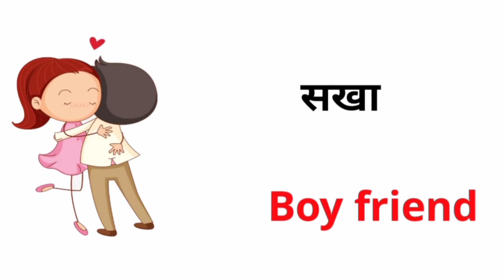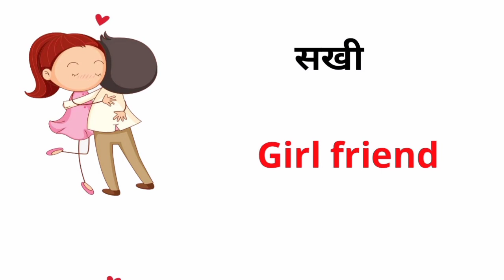Family Relationship Names in English & Hindi with Pictures | Relatives English Words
Aaj ki is video me aap sikhenge ki hum apne rishtedar, family members aur samabndhi ko english me kya khte hai ya unke kya name hote hai. aur mene har rishtedar ke name ke sath me unki picture ka bhi use kiya hai taki aapko samjne me asani ho

members of the family
members of the family in english
english members of the family
family tree names
relations name in hindi
family relationship names in english to hindi
all relationship names hindi and english
relationship name in hindi
family members chart
family members with pictures
family vocabulary
members of the family with pictures
common english words
word meanings